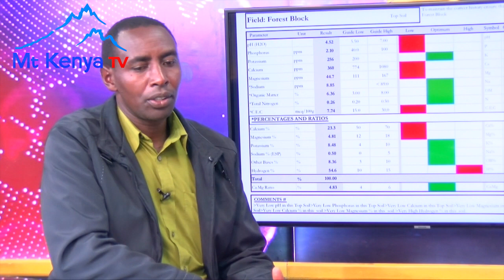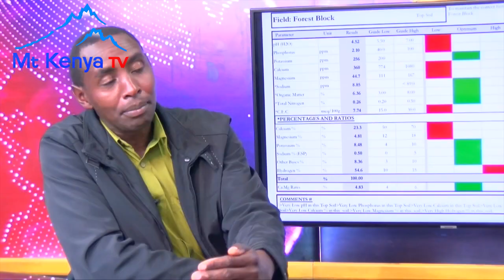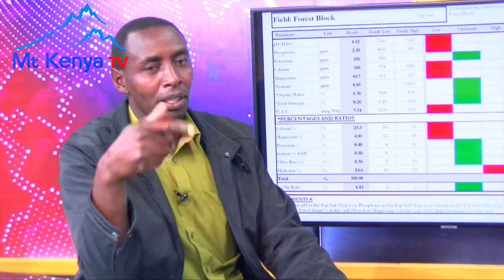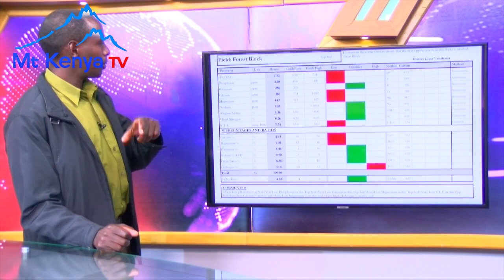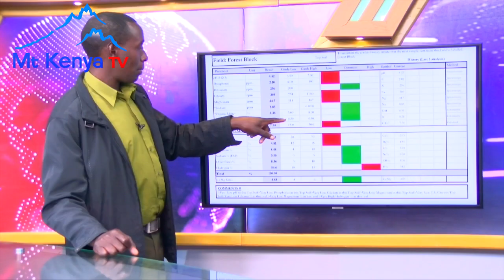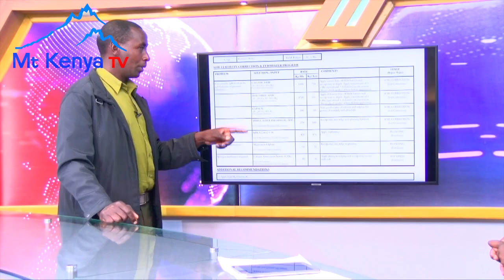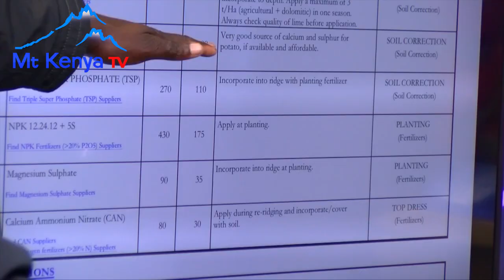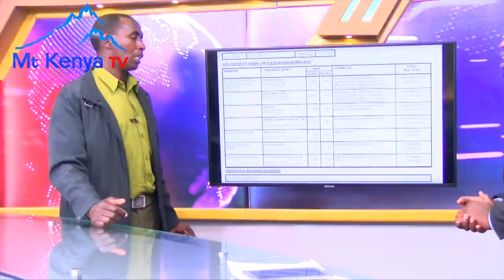Riri wa Murimi : Soil Testing